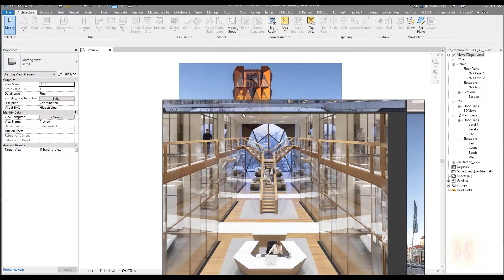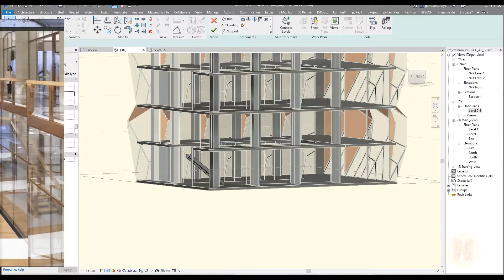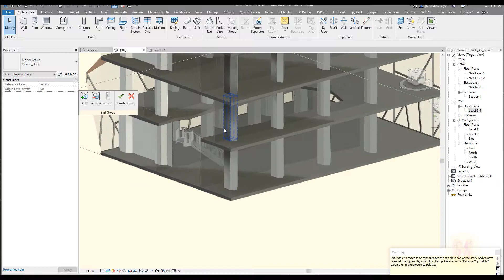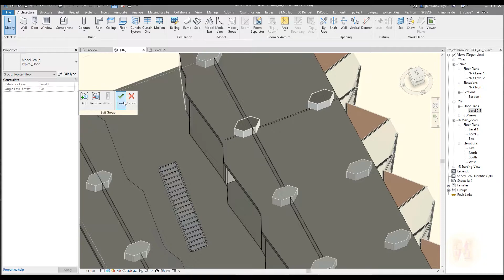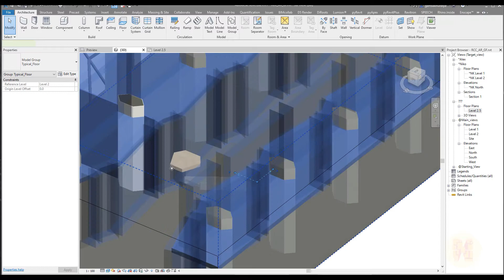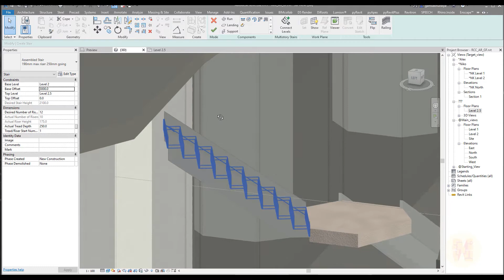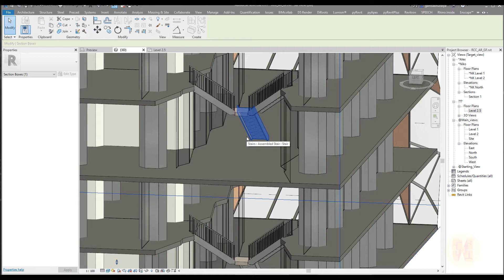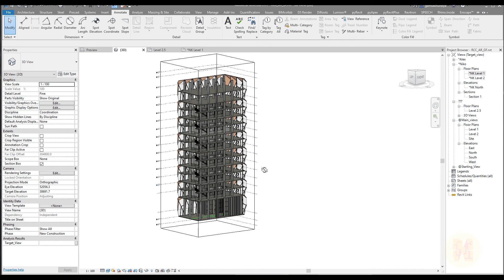RCC | Complete Revit Tutorial Part 9 | Stairs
In this video, the New season on "Complete Revit Project" (Complete Revit Tutorial ).  We will create a StaircaseRevit.

𝑫𝒐𝒏'𝒕 𝒇𝒐𝒓𝒈𝒆𝒕 𝒕𝒐 𝒈𝒊𝒗𝒆 𝒍𝒊𝒌𝒆 👍 𝒇𝒐𝒓 𝒕𝒉𝒊𝒔
💬 𝗚𝗘𝗧 𝗖𝗢𝗡𝗡𝗘𝗖𝗧𝗘𝗗💬